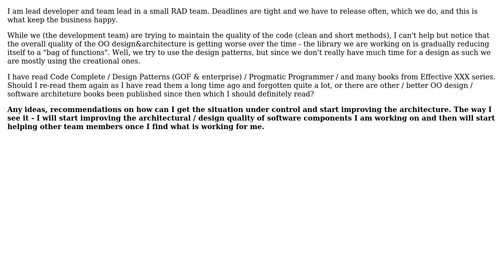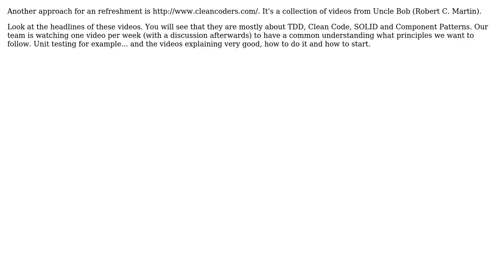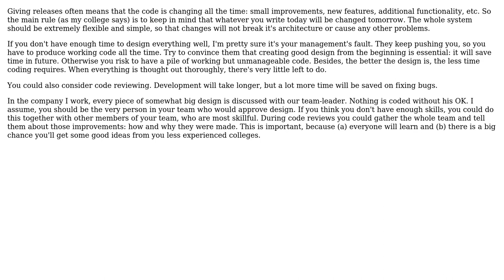Software Engineering: software architecture (OO design) refresher course (4 Solutions!!)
Software Engineering: software architecture (OO design) refresher course

With thanks & praise to God, and with thanks to the many people who have made this project possible! | Content (except music & images) licensed under CC BY-SA | Music | Images & others | With thanks to user superM user PeterT user ollins user Oliver Weiler user Jimmy Hoffa user gnat user Ben McCormick and the Stack Exchange Network Trademarks are property of their respective owners. You are responsible for your own actions.